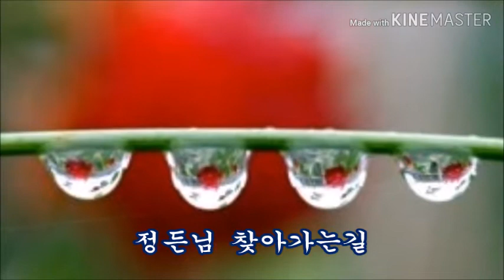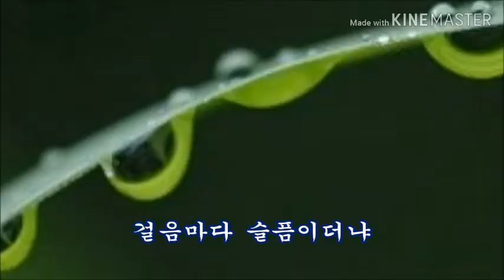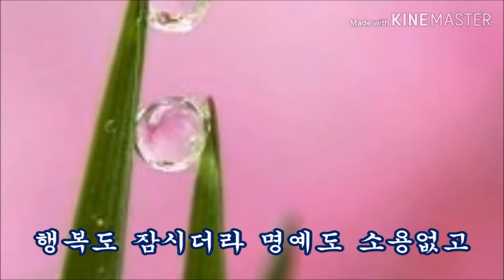인생은 이슬같이 / 김 용임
인생은 이슬같이 참으로
살다가 가는게 인생이란 말인가?